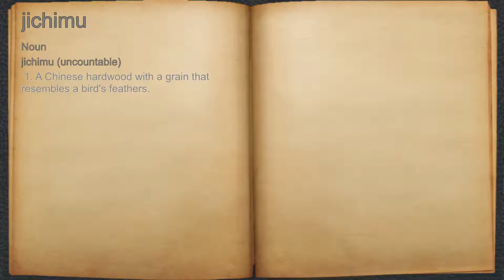What does jichimu mean?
A spoken definition of jichimu.

Intro Sound:
Typewriter - Tamskp